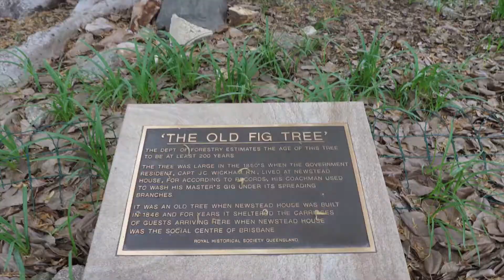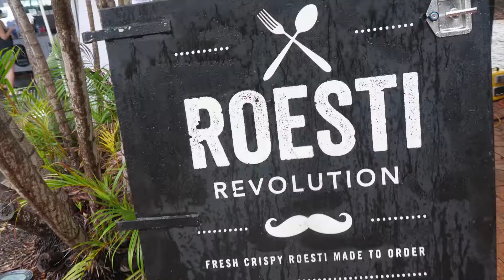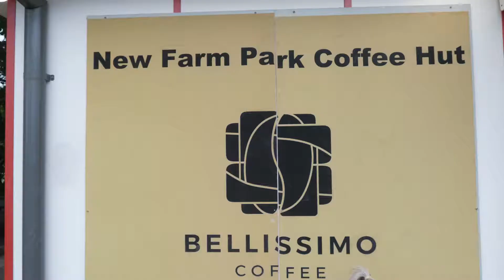Thank you Brisbane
A beautiful video dedicated to the heart of Queensland, Brisbane.

We love everything about Brisbane. The people, the landmarks, the city and just the overall atmosphere. This is a tribute to everything that is, Brisbane.